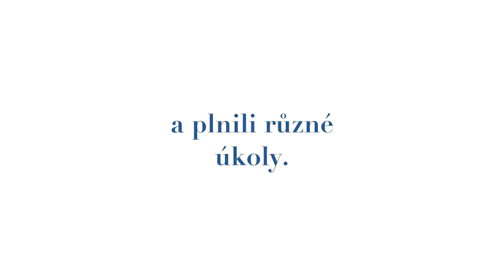Velikonoční den ve 4. třídě - 3. 4. 2012